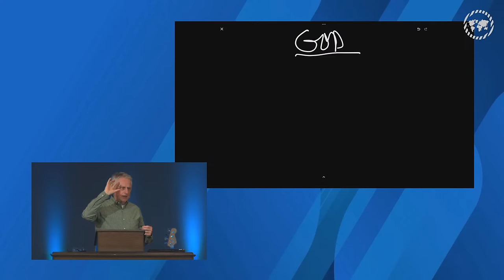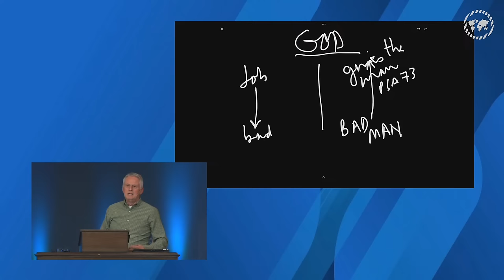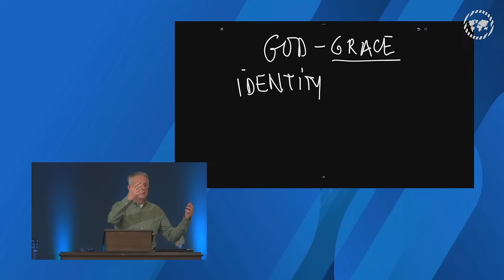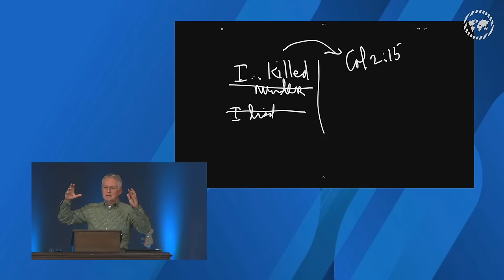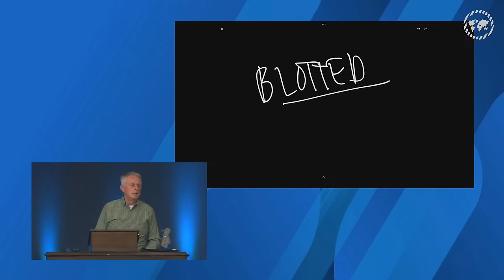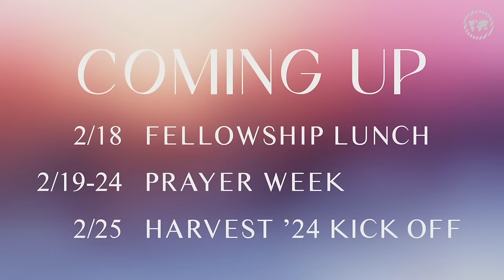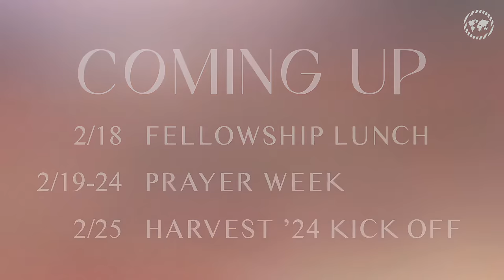Wednesday PM Service l See People in Your Heart // Greater Grace Church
The Great Commission is about seeing others as made in the image of God. His thought is to use us to go to tell the Gospel. He gave the Son and we are free in the Spirit. The woman who gave two mites was seen by Jesus and knew her heart. Hearts like this are everywhere. He died for them all. Their sins were nailed to the Cross to save because of love. (James 3:9; Isaiah 55:8; Mark 12:41-42)

Speaker: Thomas Schaller
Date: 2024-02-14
Time: Wed 7:00pm